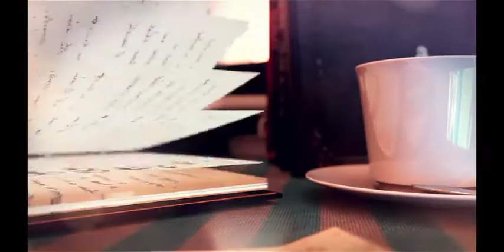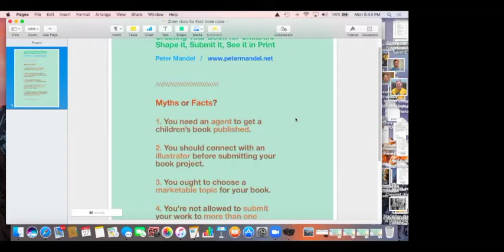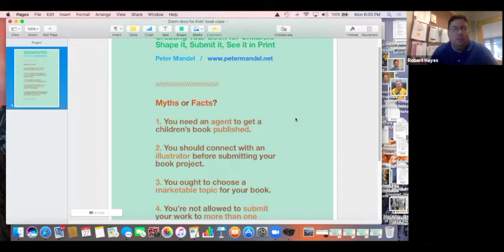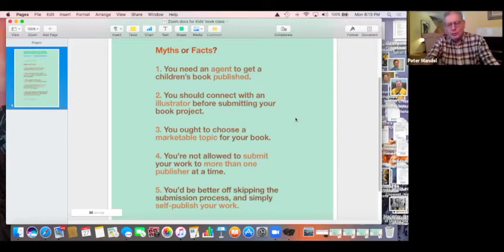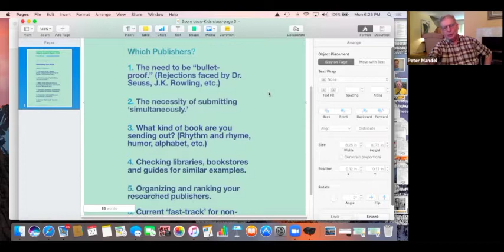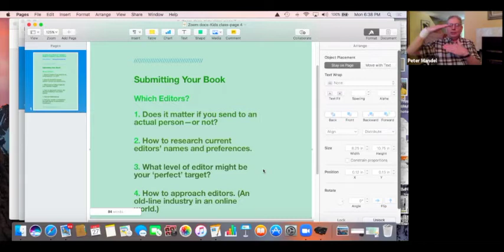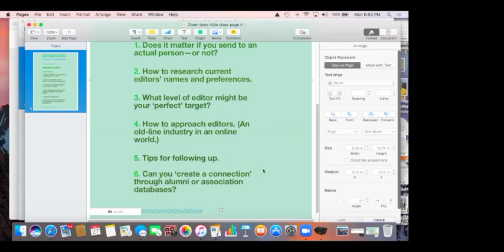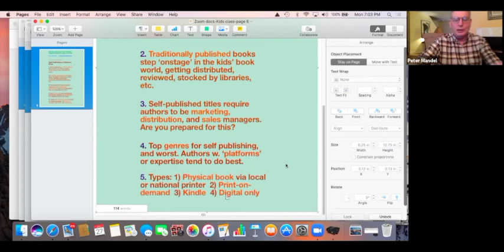Creating Your Book For Children: Shape It, Submit It, See It In Print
Having a children's book published in today's tough market may seem like an impossible dream. But, in reality, getting your book idea into shape and into print can hinge on just the right advice from a pro. Do you need an agent? Should you connect with an artist? What about self-publishing? In this workshop, nationally-known author Peter Mandel will pass on the insider's tips writers need to know in order to create a marketable first book and get it into the hands of exactly the right gatekeepers in the publishing world.  Peter Mandel is the author of eleven books for children including "Jackhammer Sam" (Macmillan), "Zoo Ah-Choooo" (Holiday House), "Bun, Onion, Burger" (Simon & Schuster), "Planes at the Airport" (Scholastic), and "Say Hey! A Song of Willie Mays" (Hyperion). He’s a regular contributor to the travel sections of The Washington Post, The Boston Globe, and Huffington Post.